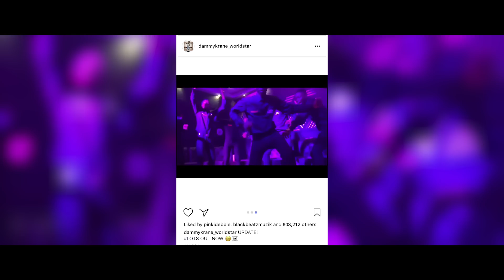Dammy Krane - Shaku Shaku (Prod. Dicey)